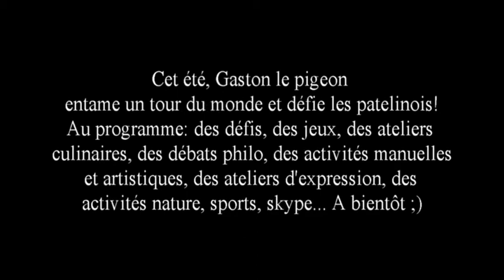ALJ PROD 2017- L'été 2017 au Ptit Patelin - ALJ SAVENAY